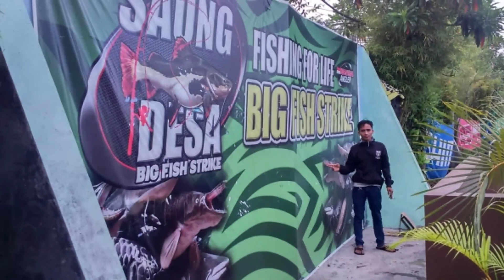Gallery Trip Mancing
Sekedar menyimpan foto kenangan trip mancing :
- Pulau Biawak Indramayau
- Tanjung Kait
- Muara Tawar - Bekasi
- Kolam Pemancingan di Subang
- Pemancingan Saung Desa Karawang
- Eretan Indramayu
Edisi sayang kalo di buang.😁
Terima kasih yang sudah menonton semoga di beri kesehatan selalu .. Aamiin